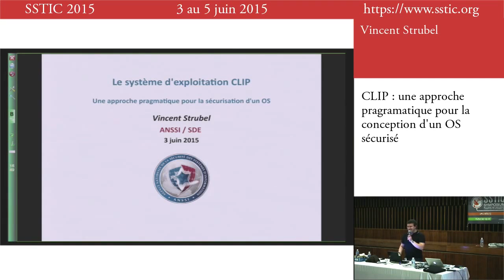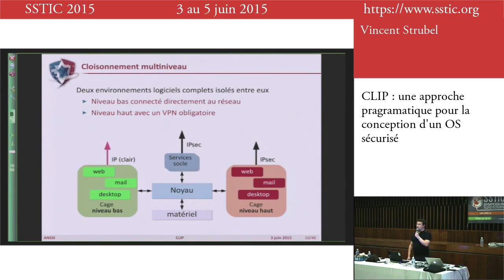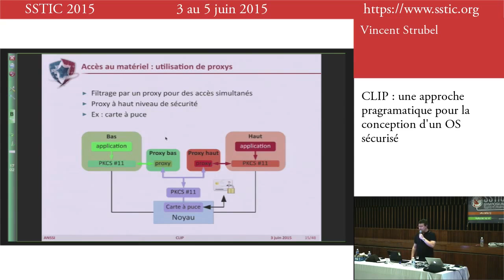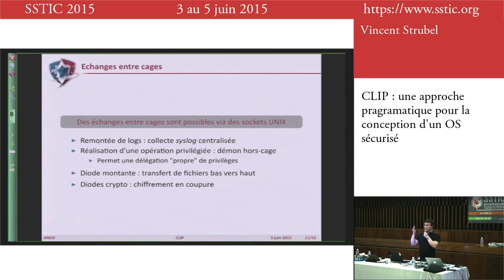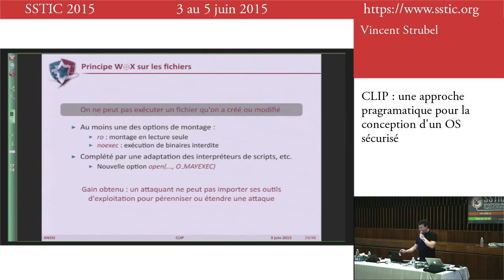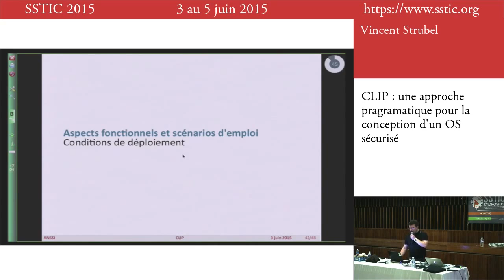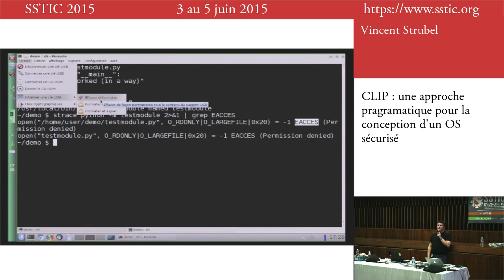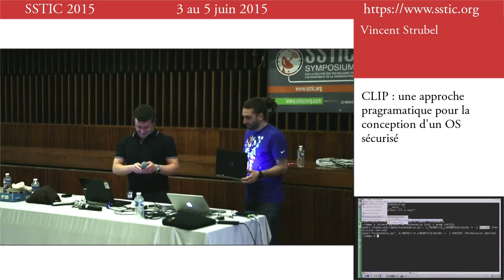SSTIC 2015 - CLIP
Vidéo que j'ai enregistré pour voir les conférences, une fois la conférence finie.

N'ayant pas pu regarder sur le streaming, et me rendre à la conférence j'ai décidé de les enregistrer via ffmpeg.